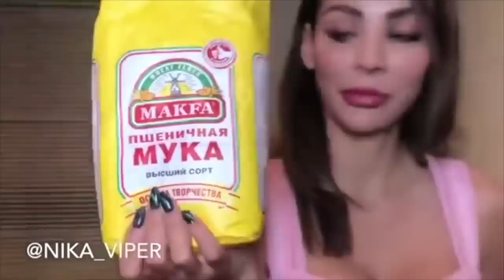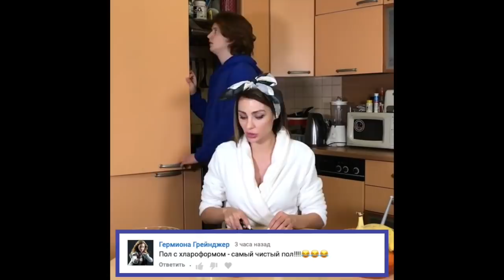Ника Вайпер [Nika Viper] - Подборка вайнов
Автор: _nika_viper_

Все видео взяты с открытых прvinофилей общественного доступа.